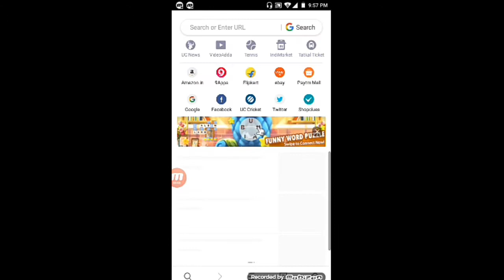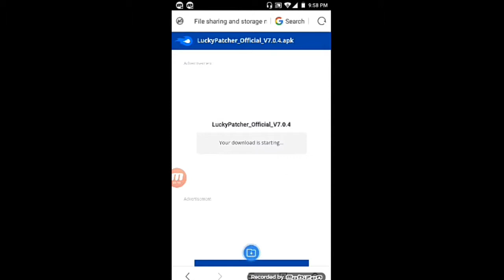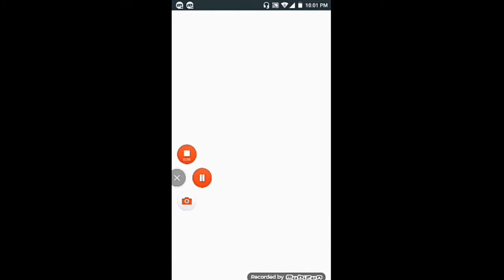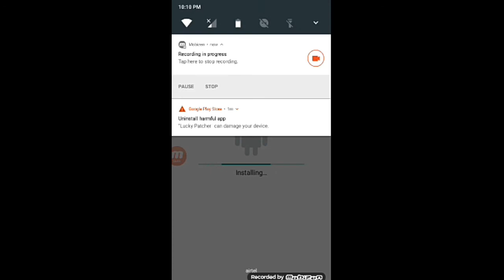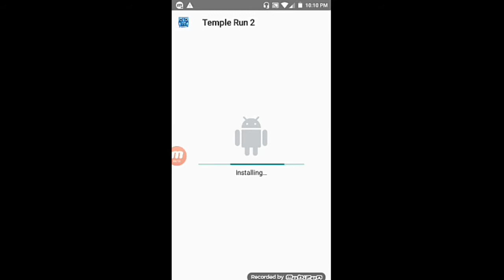Hack any game with lucky patcher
By Ranjith dp